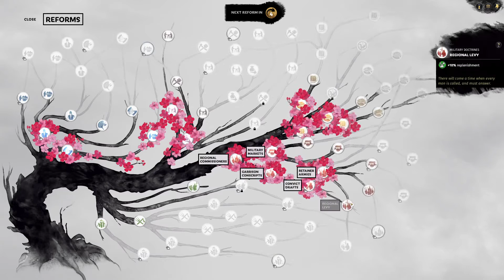E 10: Preparing for Luoyang | Cao Cao: Total War Three Kingdoms Romance Mode Let's Play (Hard)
Hey guys!
Welcome back to the Let's Play Series on Total War Three Kingdoms !
We are playing Cao Cao's faction in the 190 CE start date campaIgn.

We resume the campaign in the autumn of 199 CE.
Having secured control of Emperor Liu Xie, and escorting the Emperor to Xuchang, we focus on preparing to recapture Luoyang while we secure Jingzhao Commandery.